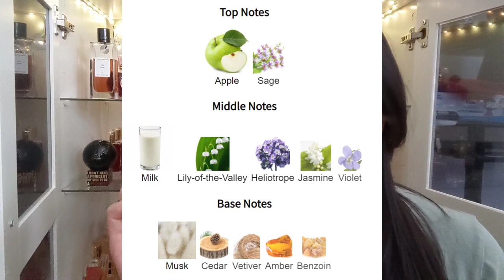THE ONLY 5 FRAGRANCES EVERY WOMEN NEEDS | BUY THESE AND YOU ARE GOLDEN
Mentioned Perfumes:
1. Nuit Et Confidences Annick Goutal
2. PDM Safanad
3. Zoologist Cow
4. St Barth VWI
5. Pierre Guillaume Dialoque with Venus

SAVE MONEY HERE:
1. FragranceBuy.ca $5 off your first purchase
2. Favgrance 10%off Code "Welcome10"
My bouquet - Essential Round Ivory
7. Teamiblends.com

2. Watch the ads (while you are asleep lol)

Frequently asked question:
1. Selfie ring light
2. camera my phone lol
3. editor: shotcut
4. jade necklace: heirloom but i found this